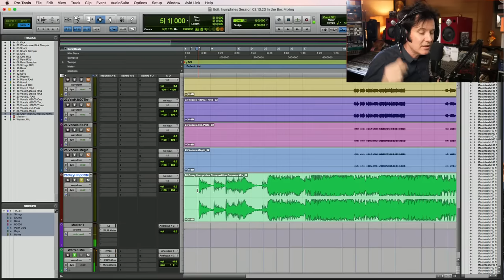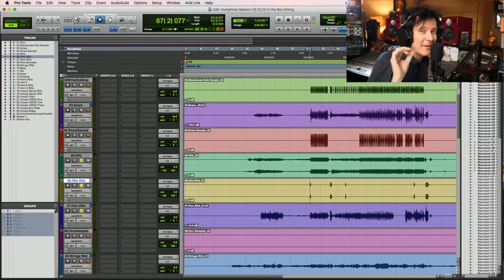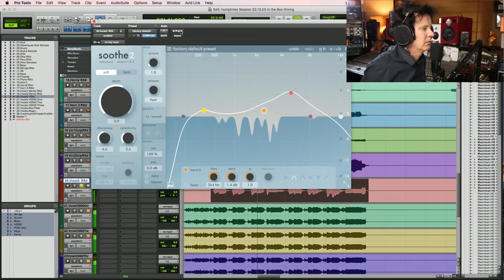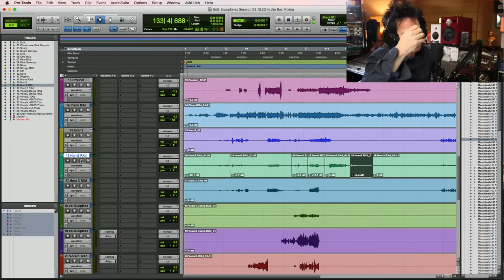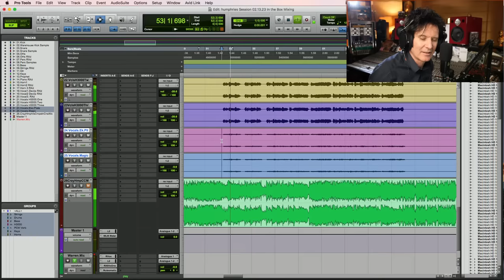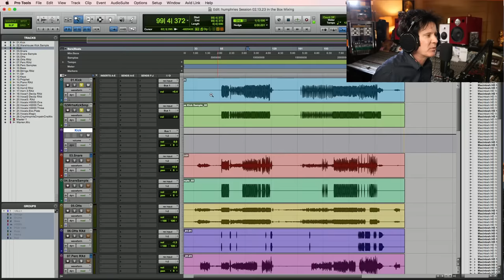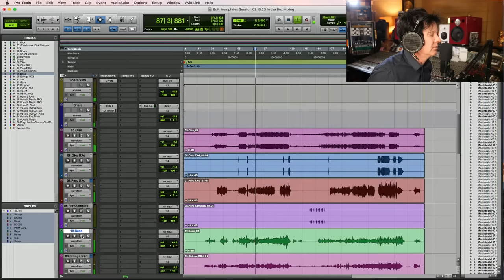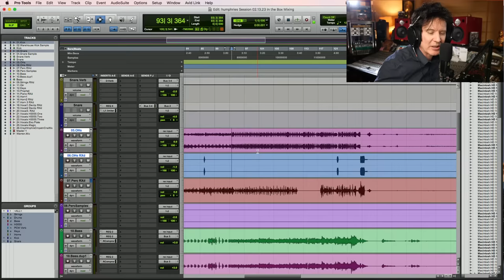How to Mix a Live Jazz/Funk Track with Warren Huart + FREE Multitracks